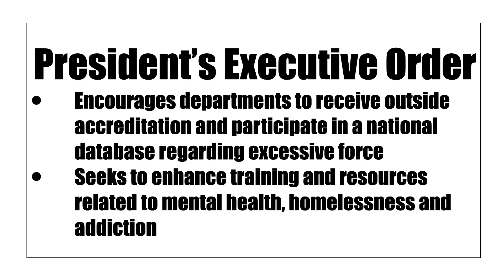President Trump's Executive Order on Policing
Learn about President Trump's executive order on policing, what it is, what it does and how it impacts policing moving forward.